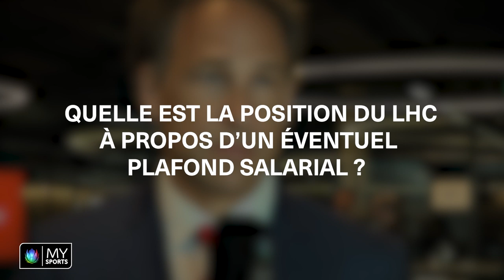Sacha Weibel, CEO Lausanne HC: "On est juste heureux de les avoir"